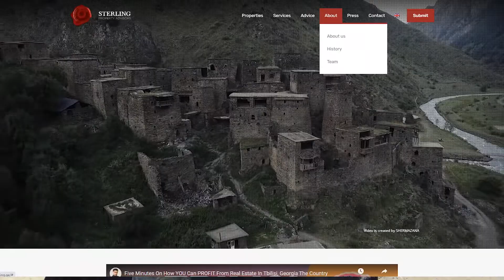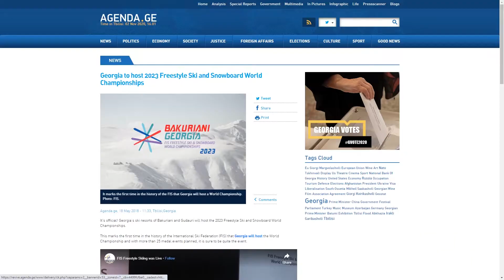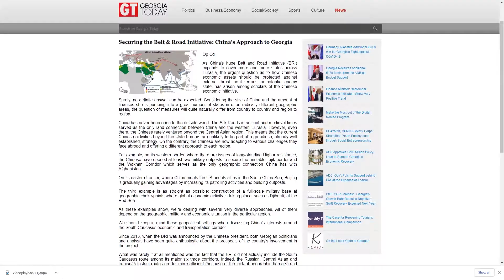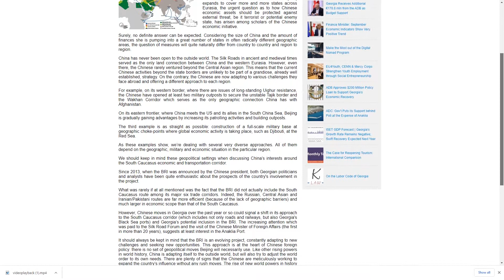HOT PROPERTY ALERT! Discover With Me - A Prime Property In Didveli Ski Resort Bakuriani Georgia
For financial analysis, photos, plans...register your interest by contacting Sanan

Winter Wonderland
Michael Bublé